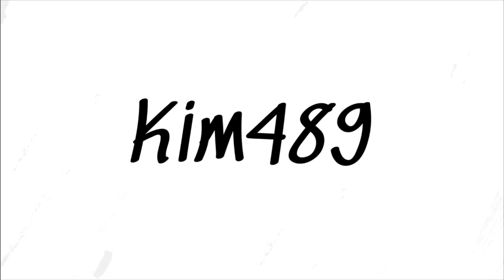FS22: Elmcreek - Episode 93 - Hvor mange penge mon ballerne giver? (Lets Play)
Så er det blevet tid til, at samle ballerne sammen og se, hvor mange penge vi får for dem, men udover det, skal vi have købt en gaffeltruck, fordi lur mig om der ikke er nogle paller med mel, der skal rykkes lidt.